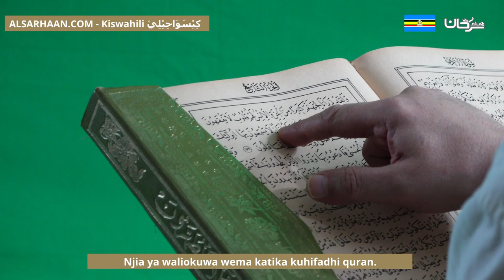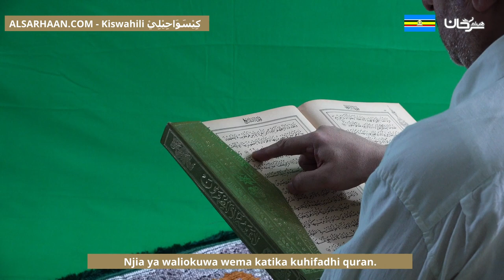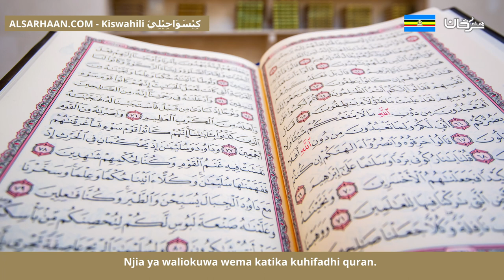Njia ya waliokuwa wema katika kuhifadhi quran طريق السلف الصالح في حفظ القرآن